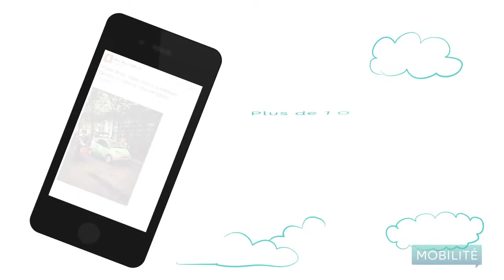Hello bank! : Une nouvelle marque bancaire construite sur l’innovation et le lifestyle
Découvrez la campagne " Lancement d’une nouvelle marque bancaire construite sur l’innovation et le lifestyle" d'Hello Bank (BNP Paribas)
: Prix de l’efficacité marketing ARGENT ET Prix de l’innovation digitale BRONZE aux Prix de l'excellence marketing 2015 by Adetem.